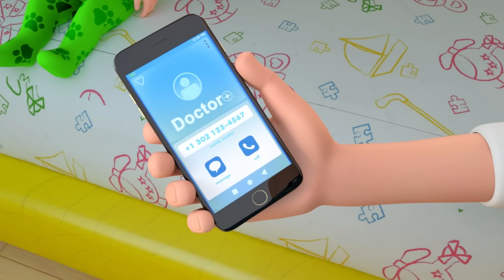Wheels on the Bus Animals | Toddler Songs - Nursery Rhymes & Kids Song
Wheels on the Bus Animals